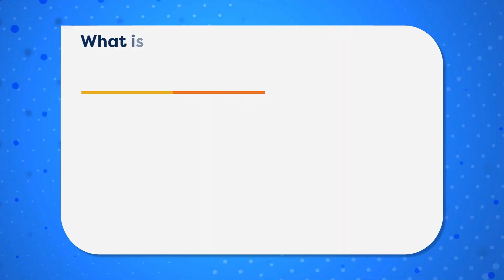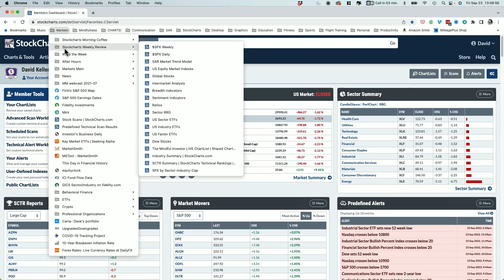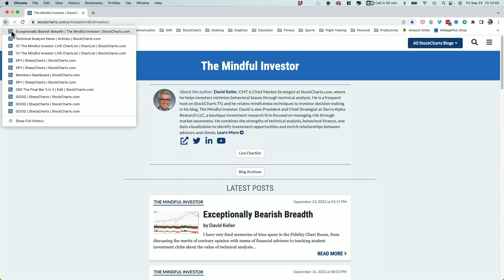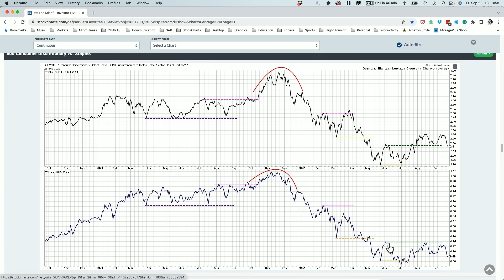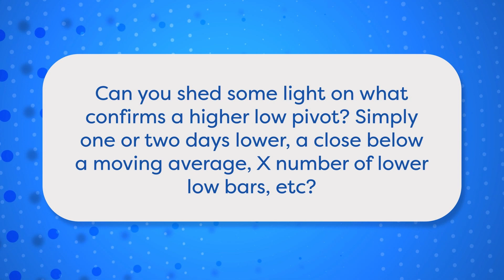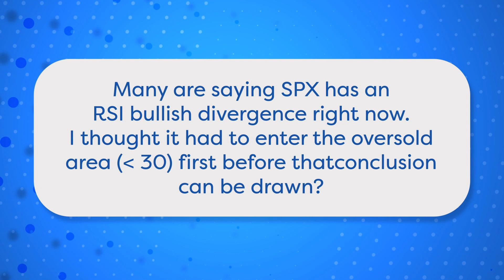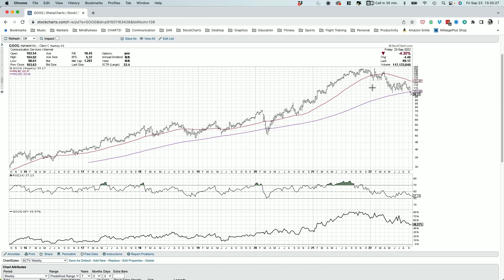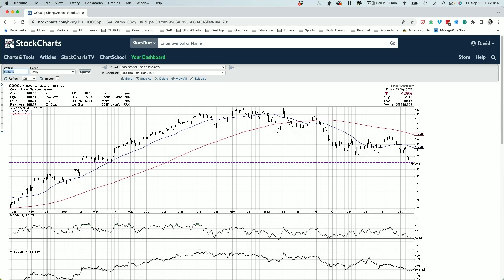Painful End to a Painful Week | David Keller, CMT | The Final Bar (09.23.22)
Host David Keller, CMT wraps the week with a review of the S&P 500 index, which is becoming oversold as it retests its June low.  He also answers viewer questions on measuring price highs and lows, RSI bullish divergences and pattern analysis on GOOG.

0:00 - Intro
3:07 - Wrap the Week
14:42 - Power Up!
18:34 - Mailbag
26:57 - 3 in 3